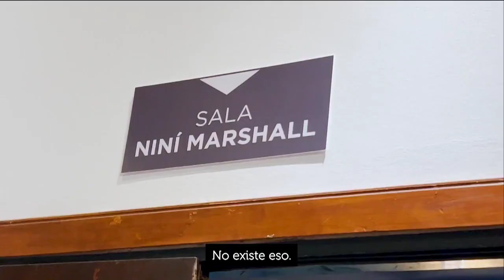Gran Final - Energía Itinerante V - Edición Música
Energía Itinerante, el concurso de música organizado por Camuzzi que promueve el talento local, tuvo su gran ganador en la final transmitida en vivo en la Tv Pública fueguina: Momento de ocio.
El duelo se llevó a cabo a las 21 h del sábado 8 de julio, donde el ganador compitió contra La Celso Cumbé.